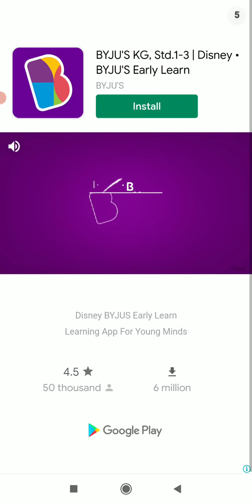Beat Maker Go #2